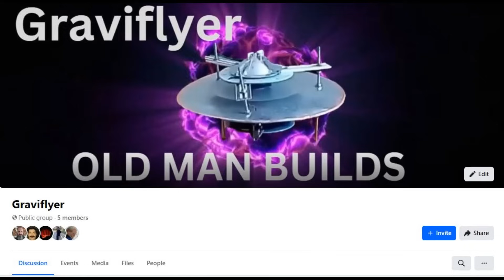Changing the volts and amps in dc flyback